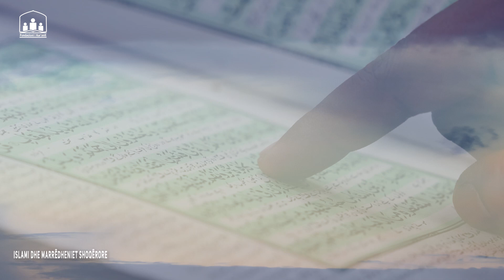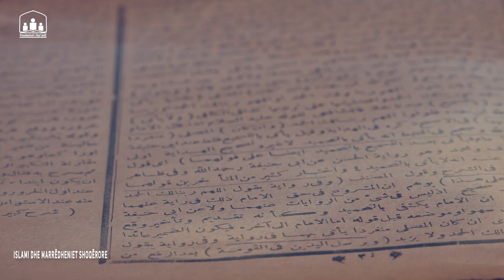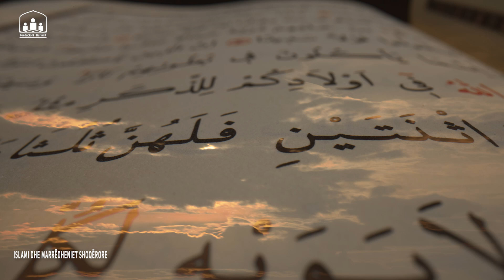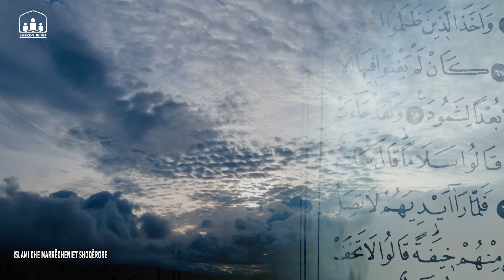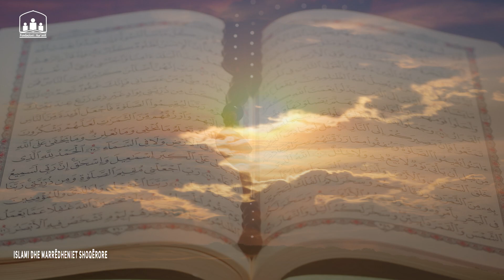Islami në marrëdhëniet shoqërore